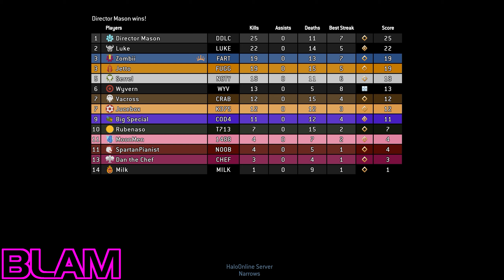ElDewrito 0 6 | Sniper Shotties on Narrows | #7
--BLAMTEAM / BLAMBYTE COMMUNITY MANAGEMENT--

--SOCIAL MEDIA--